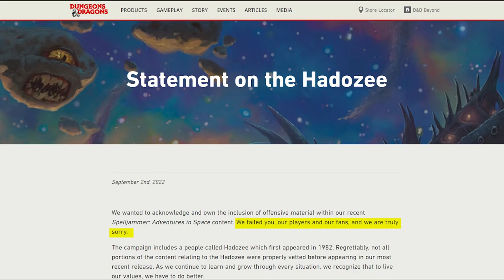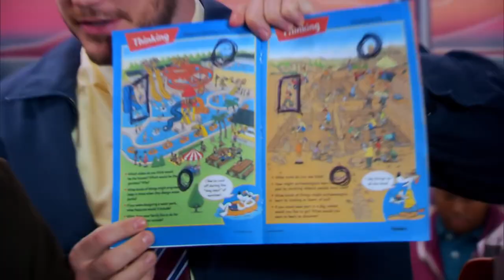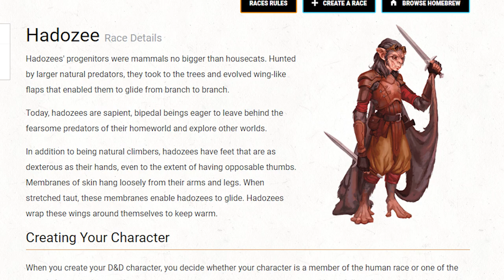Did The Hadozee Backlash DOOM Dark Sun? Why One Of D&D's Most Popular Setting May NEVER Return!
The Spelljammer Hadozee backlash is finally starting to die down, largely because so many Dungeons & Dragons fans are still dealing with the trauma of Critical Role's devastating episode 33, but could Wizards of the Coasts reaction to the racial lore outrage spell doom for any chances of the classic Dark Sun campaign setting returning?

 Why Dark Sun, one of the most popular settings in the history of Dunegons & Dragons, is probably never coming to 5th edition or One D&D...and how the reaction to the Hadozee racial background in Spelljammer may show us exactly why it's not returning.